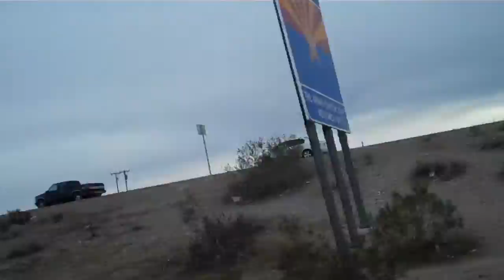The Third Day of Christmas?! 12-26-10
Took a long ride to Arizona AGAIN! Only to come home to a Third Christmas! My uncle and his Kids as well as Littleman and my brothers kids were all there having a blast.

Lots of love and travel time in this one!